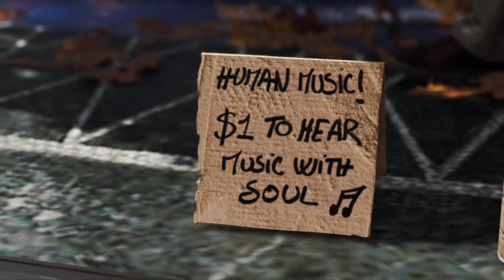結末を知っている男のDetroitBecomeHuman#2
このゲーム初見じゃないのにおもろい